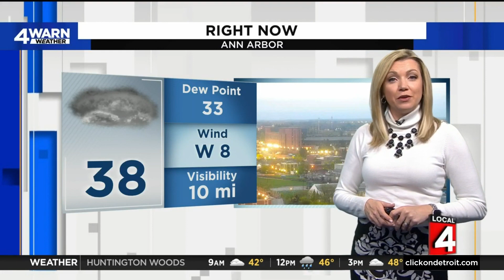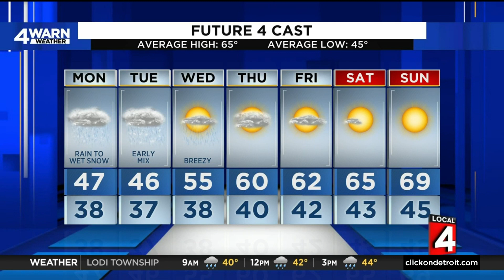Metro Detroit weather forecast May 1, 2023 -- 6 a.m. Update